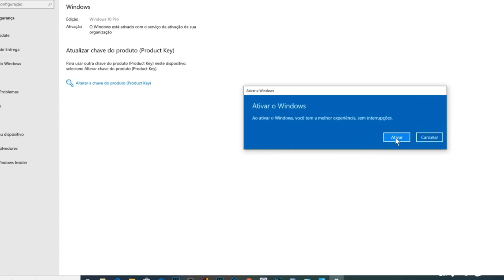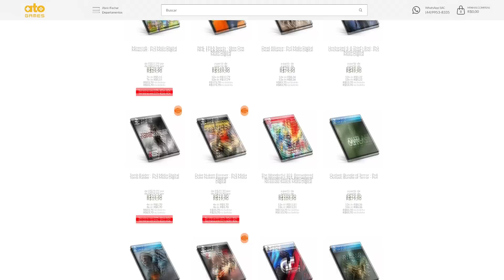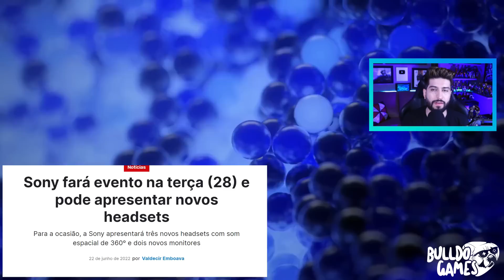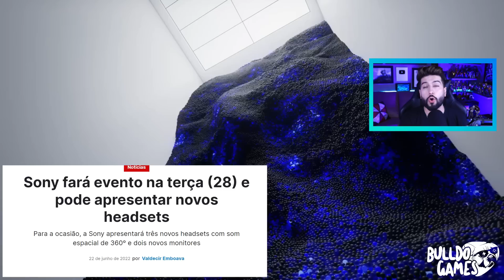NOVOS JOGOS "GRÁTIS" DA PS PLUS DELUXE EXTRA AMANHA NO BRASIL !!! E NOVO EVENTO DA SONY OFICIAL !!!